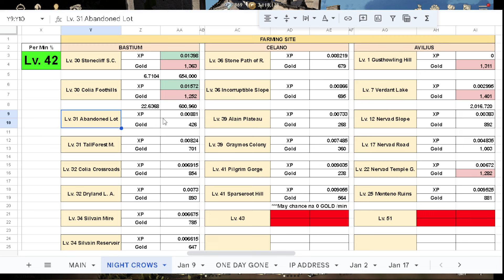Weapon Proficiency F2P ARCHER GR 65K ACC 195 ANONG NEXT TARGET NIGHT CROWS GLOBAL I PLAY TO EARN NFT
SEND SEEDS if this CONTENT Helps you or Suits your interest
-- RenLem#3396 -- streamer code

WEEKLY UPDATE F2P ARCHER GR 65K ACC 195 ANONG NEXT TARGET NIGHT CROWS GLOBAL I PLAY TO EARN NFT

night crows main quest, night crows chapter 26 4, night crows chapter 27 2, night crows chapter 27 5, night crows chapter 29 4,
night crows gold farming, gold farming, nigh crows experience farming, gold grinding, exp grindin night crows,
advancement requirement knight crows, seal of advancement farming,
night Crows chapter 26 4 main quest, accuracy main quest chapter 26-4,
paano pataasin ang accuracy, source of accuracy, accuracy night crows,
night crows summon pass, night crows weapon style summon pass, summon pass review,

Commentary/narration is 100% original
and is made by me "Ren Lemonade"
 Copyrighted materials may appear in the video
but is made for news, opinion and commentary purposes

AGAIN,
i am just an ethusiast who enjoys making video about

nightcrows, knight of death, night crows, night crows archer, night crows knight of death tutorial for archer, night crows scam or legit, night crows review, night crows withdrawal proof, night crows payment proof,
nightcrows accuracy, night crows accuracy, how to increase accuracy in night crows, sources of accuracy, accuracy night crows, accuracy,
Paano dumami ang morion, paano dumami ang diamond, Paano Pataasin ang Accuracy Night Crows, Paano Makakuha ng epic mount,